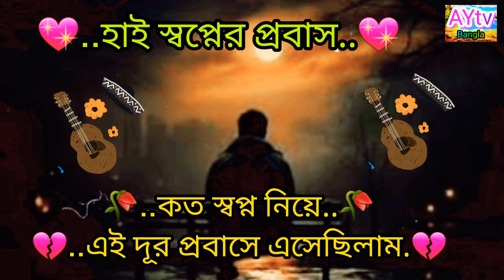হায় স্বপ্নের প্রবাস কত স্বপ্ন নিয়ে এই দূর প্রবাসে এসেছিলাম ২০২৪, স্বপ্নের বিদেশ ২০২৪ AYtv Bangla